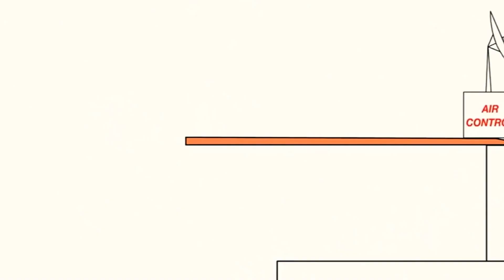April 21, 2021